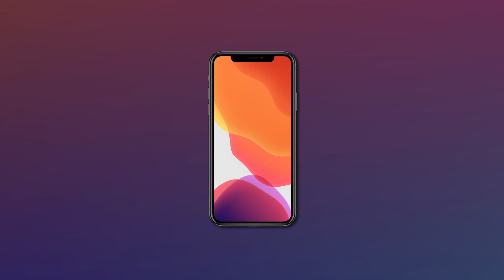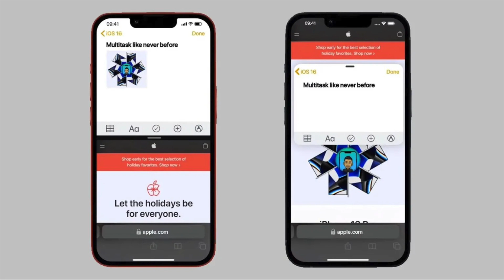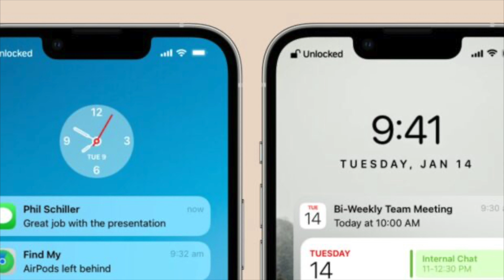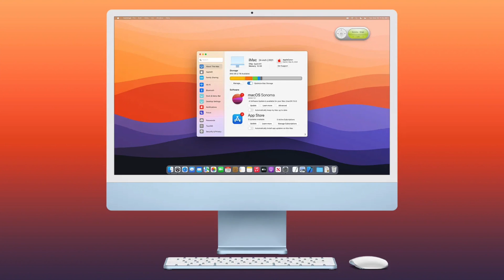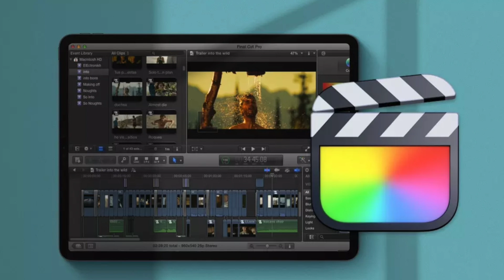Así es iOS 16 y todas las novedades de la WWDC 2022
Esto es todo lo que Apple va a presentar durante la WWDC 2022, entre los que se incluyen las novedades de iOS 16 y posiblemente un nuevo Mac. Sabrás antes que nadie cuáles son todas las novedades de la compañía de Cupertino, no te las pierdas.

0:00 - Intro
0:46 - iOS 16
4:39 - macOS
5:40 - watchOS - iPadOS - tvOS
7:07 - Conclusión